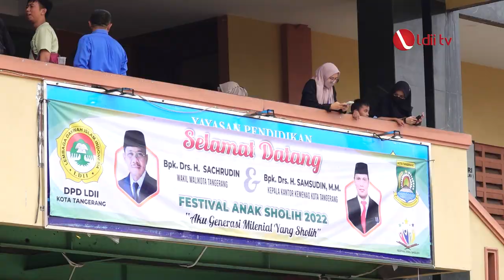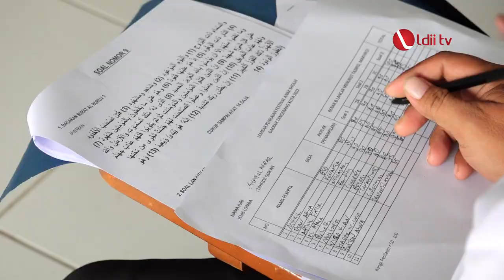LDII TV: DPD LDII Kota Tangerang Kembali Adakan Festival Anak Sholeh